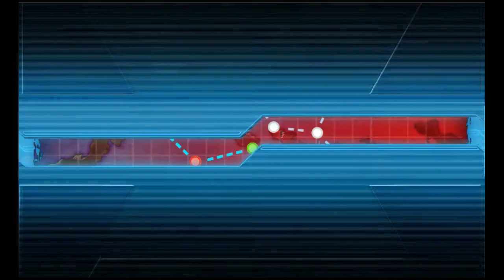艦これ ‎2016春イベント E5【Extra Operation】 南方ラバウル基地戦域 CLEAR